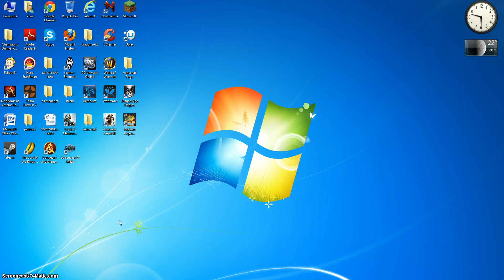my new channel!